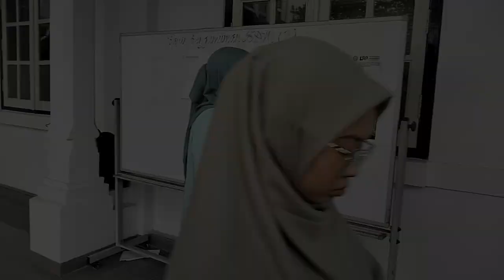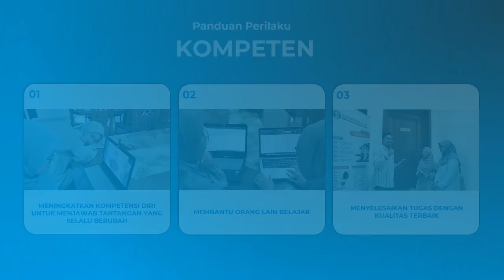“Kompeten” untuk Masa Depan Perusahaan yang Cerah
Sebagai insan BUMN, core values AKHLAK sudah menjadi dasar nilai yang harus dimiliki. Salah satu poin utama core values AKHLAK adalah Kompeten, yaitu terus belajar dan mengembangkan kapabilitasnya. Sikap Kompeten yang tinggi harus diterapkan oleh setiap insan BUMN dalam memberikan pelayanan terbaik dan solusi inovatif untuk masyarakat dan negara.
Mari terapkan Kompeten untuk kinerja terbaik dan meraih keberhasilan dalam bekerja.
Salam Planters, Salam Solid!